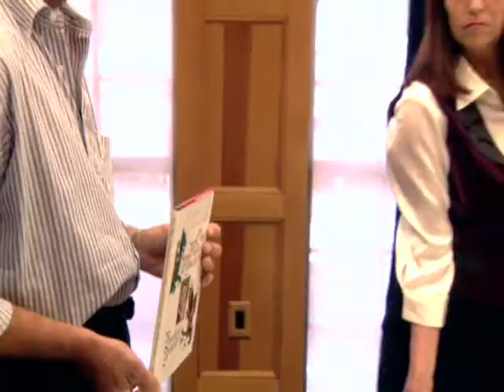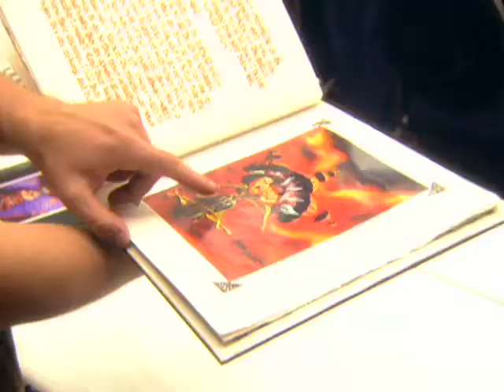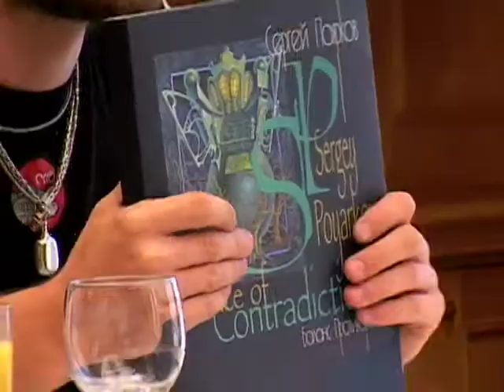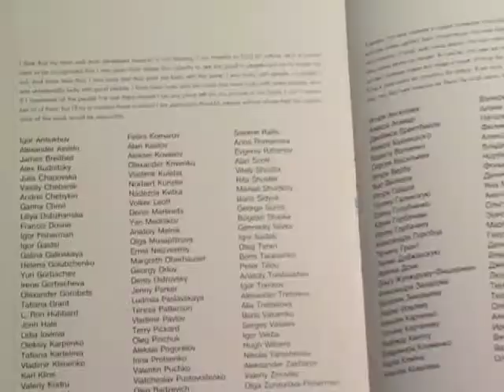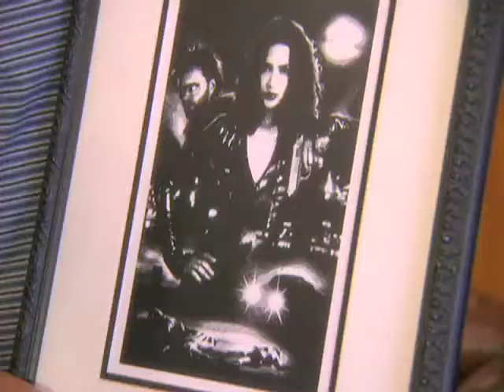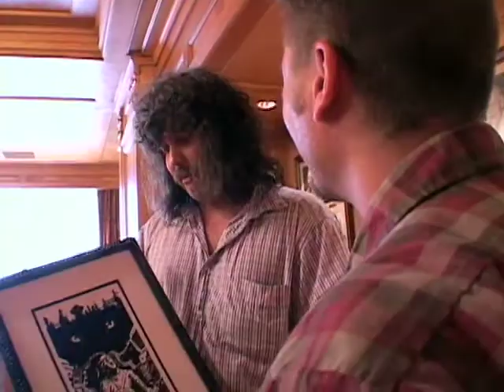Writers of the Future Awards Ceremony 2002 - Part 2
The 18th Annual Awards Ceremony was held on Saturday, 17 Aug 2002 at the L. Ron Hubbard Gallery at Author Services, Inc. in Hollywood, California. Winners from the contest year 1 Oct 2000 to 30 Sep 2001 attended. Both the Writers and Illustrators workshops were held at Author Services, Inc. L. Ron Hubbard Gold Awards were presented by Sean Astin (Lord of the Rings). Frank Frazetta painted the cover for L. Ron Hubbard Presents Writers of the Future Vol XVIII released at the event.

Each volume contains creative tales selected by top authors in the speculative fiction field, and also includes articles on writing and illustration from the foremost writers and artists in the genre including L. Ron Hubbard, Ben Bova, Anne McCaffrey and Frank Herbert to name a few. The titles of each of these articles can be seen here. Purchase this volume now and gain invaluable information to help foster your own growth as a writer or illustrator.

Magic Out of a Hat by L. Ron Hubbard
A Few Tips on the Craft of Illustration
by H.R. Van Dongen
Advice to the New Writer by Andre Norton

WRITERS OF THE FUTURE CONTEST WINNERS

L. Ron Hubbard Gold Award: Eating, Drinking, Walking by Dylan Otto Krider

First Quarter

1. The Haunted Seed by Ray Roberts
2. Lost on the Road by Ari Goelman
3. Free Fall by Tom Brennan

Second Quarter

1. The Road to Levenshir by Patrick Rothfuss
2. Rewind by David D. Levine
3. Carrying the God by Lee Battersby

Third Quarter

1. Eating, Drinking, Walking by Dylan Otto Krider
2. Origami Cranes by Seppo Kurki
3. Worlds Apart by Woody O. Carsky-Wilson

Fourth Quarter

1. Graveyard Tea by Susan Fry
2. Memoria Technica by Leon J. West
3. All Winter Long by Jae Brim

Published Finalists

What Became of the King by Amiee C. Amodio
The Art of Creation by Carl Frederik
Prague 47 by Joel Best
The Dragon Cave by Drew Morby

ILLUSTRATORS OF THE FUTURE CONTEST

L. Ron Hubbard Gold Award: Irena Yankova Dimitrova

First Quarter

Darlene Gait
C. M. Wolf

Second Quarter

Irena Yankova Dimitrova
Jason Pastrana
Rey Rosario

Third Quarter

Anthony Arutunian
Hristo Dimitrov Ginev
Brian Hailes

Fourth Quarter

John Kolbek
David C. Mullins
Fritz Peters